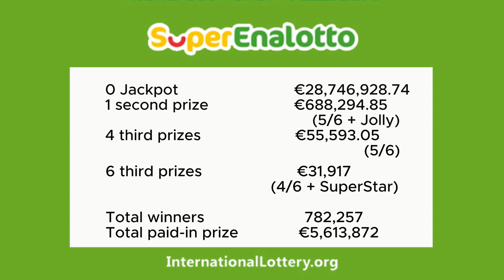Result of SuperEnalotto Italian lottery on December 09, 2023 - Jackpot rises to €29,500,000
► You can buy real lottery tickets online for SuperEnalotto... or any World Big Jackpots from anywhere in the world by visiting: